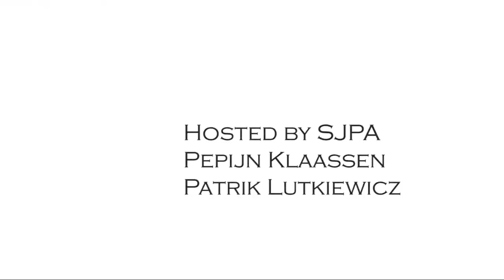Interview with FATE GEAR's Captain Mina [JPN] [ENG]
Mina-San is the guitarist and captain of the steam-punk band FATE GEAR. She will reveal a new music video and a new album. She also talks about a collaboration with another artist. This interview is in both English and translated live into Japanese.

FATE GEAR:
Web: fategear.jp

MEGABULLETS feat. NANA - ケンガンアシュラ 御雷零のテーマ by FATE GEAR Kengan Ashura Rei Mikazuchi's theme
Guitar (also lyrics and composition): Mina隊長
Drums: Haruka
Bass: Erika
Keyboards: Yuri
Guest Vocals: NANA (Reasterisk, THEO NOVA)

SJPA:
Web: sjpa.se
Host - English speaking: @RedDot_Suku
Host - Japanese/English speaking: @PatrikBatAAr
Video editing: @PaulFromSweden
Technical assistance: @Johan_Groth